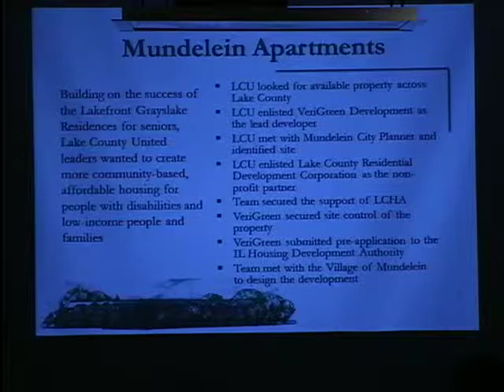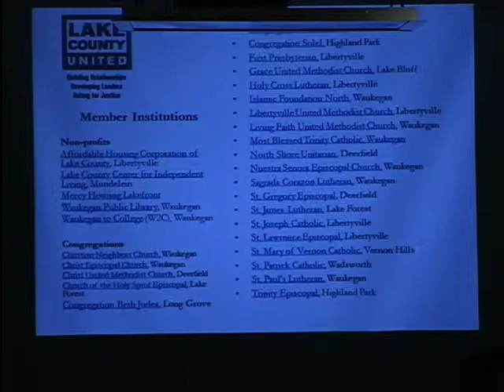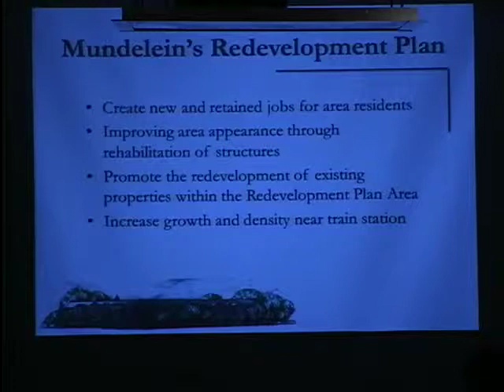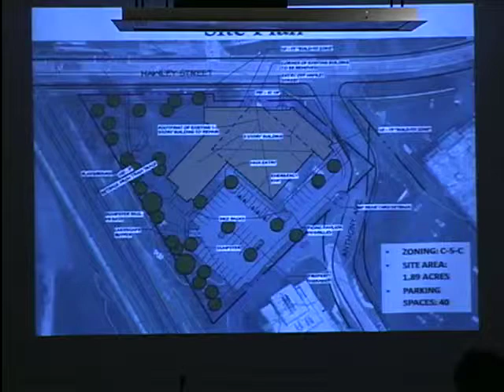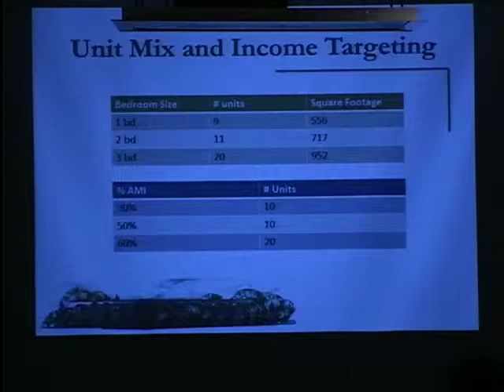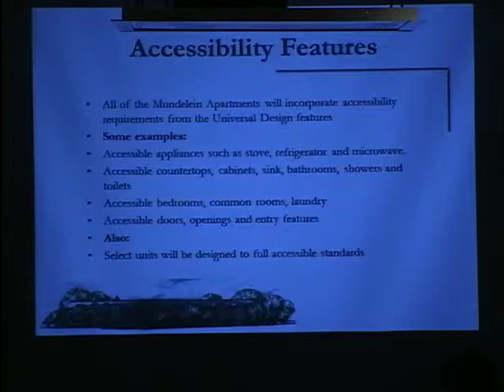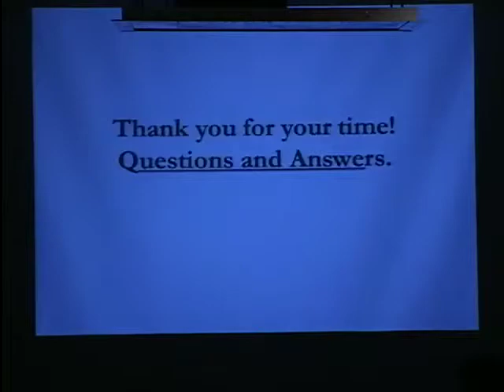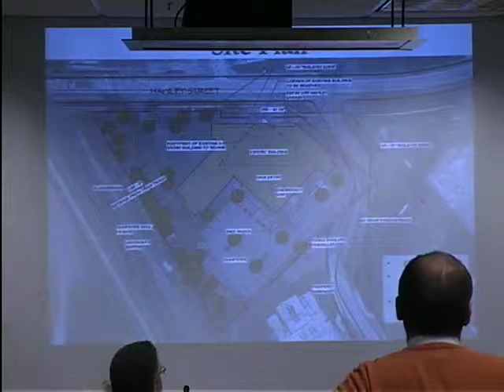March 10, 2014 Village Board Meeting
Village of Mundelein Board Meeting Number 3070, March 10, 2014